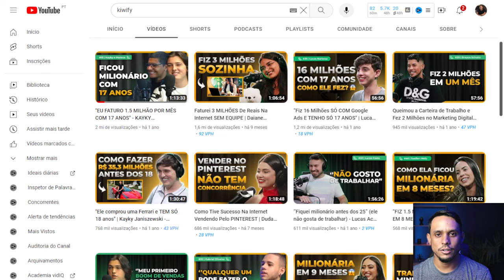NÃO CONFIE EM QUEM VAI NESSE PODCAST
Eu sou Luiz Guilherme e, aos meus 26 anos, já somos uma comunidade incrível com mais de 28 mil inscritos no YouTube. Minha trajetória é embasada em uma especialização sólida em Marketing Digital e Vendas, além de contar com as reconhecidas certificações do mercado financeiro: Anbima e Febraban.

✅ COMECE AGORA MESMO NO MERCADO DIGITAL -
✅ Conheça mais sobre meu trabalho.

PLAYLIST RECOMENDADA

✅ MEUS EQUIPAMENTOS ✅

CÂMERA CANON EOS REBEL SL3

Lente Canon EF-S 24mm

Refletor Holofote Led Bivolt RGB 100w

Tripé de Câmera

Softbox 50 X 70

SUPORTE MICROFONE

Webcam Full HD Logitech C920s

Microfone HyperX Solocast

Combo Teclado e Mouse sem fio Logitech

Suporte Articulado de Mesa para Monitor

Fundo Chroma Key Verde

Adaptador Fonte Bateria

Cabo Hdmi Mini Hdmi X Hdmi 2.0 4K

MousePad Desk Pad

Mini Placa de Captura de Vídeo USB 2.0

PreSonus AudioBox

Cadeira gamer